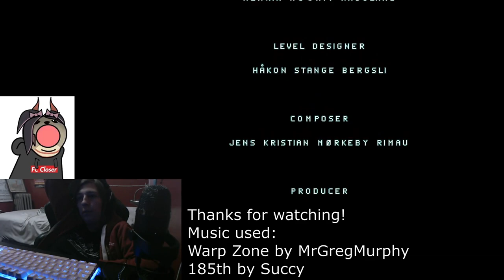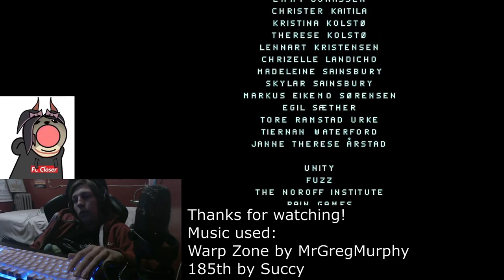Flem- All Gold Medals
Neat game for CE that I wanted to try out for a couple reasons.
First of all, it's free, which is always a bonus.
But second of all, it's a baseline 5 point platformer game, which means that this is the game that new platformer games are compared to to see if they're difficult enough for the site (in theory; obviously not everyone has played this game to compare it, and a lot of games are just obviously difficult enough).
I'm officially eligible to suggest games for the site now that I'm C rank with my celeste PO completion, so I might start going for a few more of these baseline games, but I want to play more random games in general also.

Playtime- 6.4 hours
I feel like on average I'm a bit slower/worse than most people lol, this feels slightly tough for a 5 pointer imo but idk. Doesn't matter too much.

The game itself is pretty janky, especially with the movement controls, and that removed a bit of enjoyment for me, but it was still a good time.